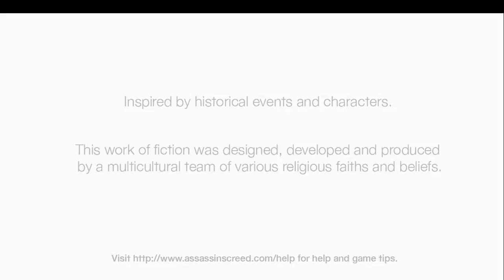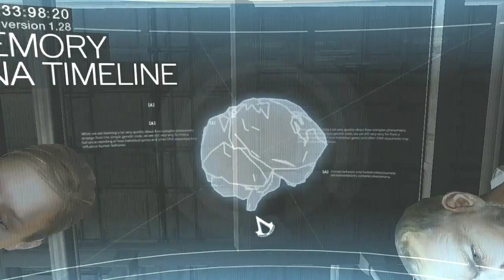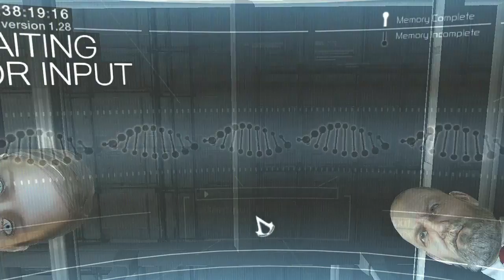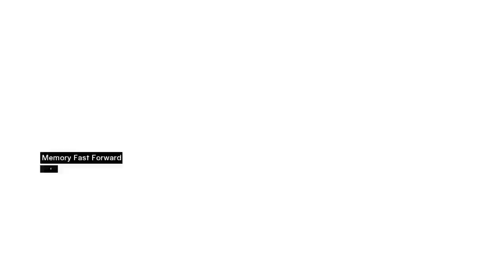What is a memory ?|Assassin's Creed|Full Game|Part 1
story:-
In 2012 Desmond Miles, a New York bartender have been kidnapped by a pharmaceutical company called Abstergo, which is run by some barmy old codger called Warren Vidic.they think Desmond member of the Assassin Brotherhood.What the Animus does is allow you to relive the memories of your ancestors by accessing the genetic memory stored inside your DNA.when the Animus starts up, Desmond take over as an assassin from the 12th century called Altair Ibn La-Ahad, at Solomon's Temple, looking for the Apple, but arrive just in time to see Robert de Sable, the Templar Grandmaster, get to it first. Because he's such a massive douche who stole your prize, Altair tries to stab him in the face, but fails. Shit hits the fan, and your buddies get caught behind as you're forced to flee the collapsing temple.Altair return to the Assassin's castle but Altair buddy who was left behind, rocks up minus a functioning arm with the Apple, with a Templar force right behind him.Altair do some sneaky bastard stuff, and sneak around them and overpower them.after they've fucked off, Altair boss, another barmy old codger named Al Mualim, thinks you dun goofed, so he demotes Altair by stabbing Altair in the neck.

0:11 - Intro
08:00 -  Animus tutorial
15:57 - memory block 1

Developer: Ubisoft Montreal
Release: November 13, 2007
Genre: Action-Adventure, Stealth
Platform: PC
Publisher: Ubisoft